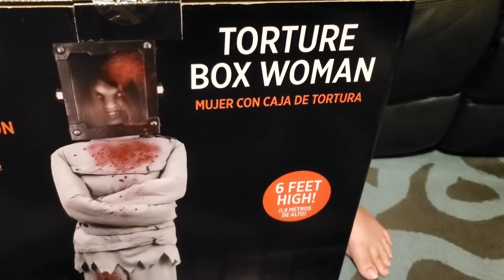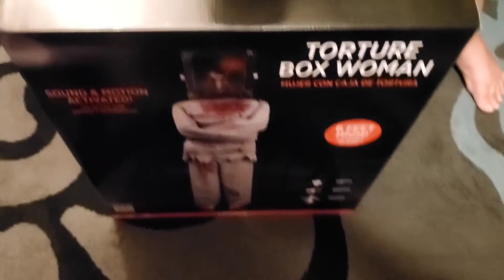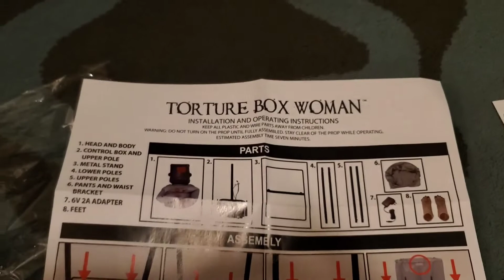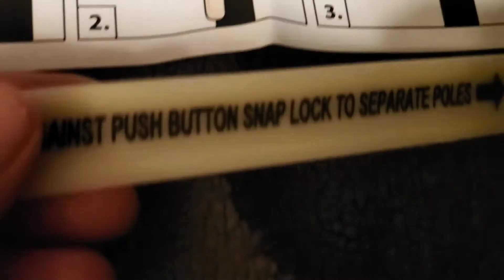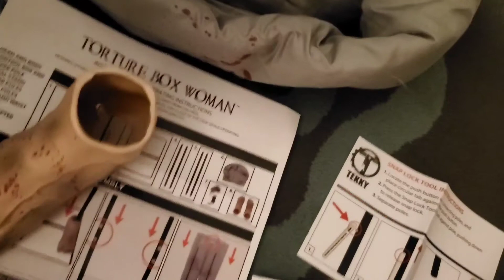Party City 2022 Torture Box Woman Animatronic Unboxing!! 📦😱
6Feet High. Sound and motion activated.  Lights, sound and motion.